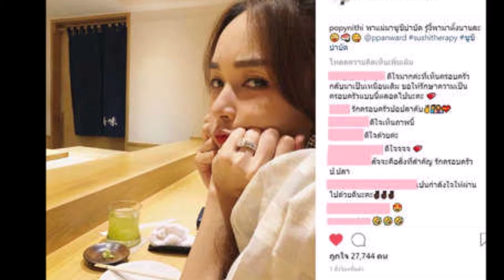ป๊อป - เป้ย - น้องโปรด สยบมรสุม จับมือไหว้คุณแม่ คุณยาย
เผยภาพครอบครัวอบอุ่น ป๊อป นิธิ จับมือ เป้ย ปานวาด พร้อม น้องโปรด จับมือไหว้คุณแม่ของป๊อป และคุณยายในวันแม่